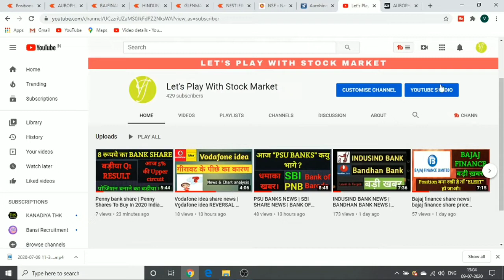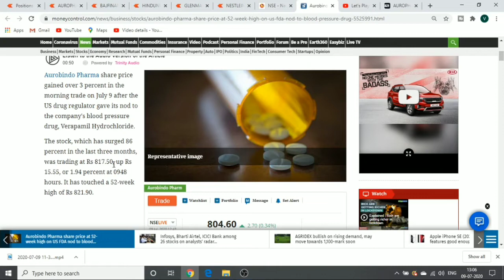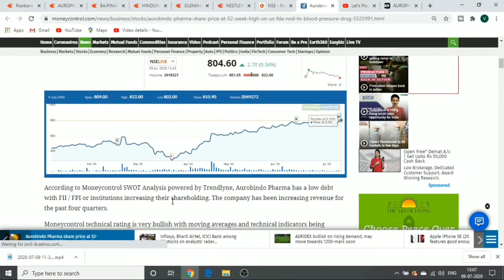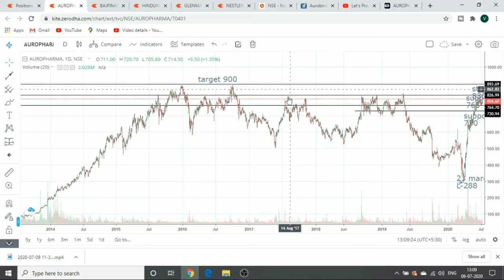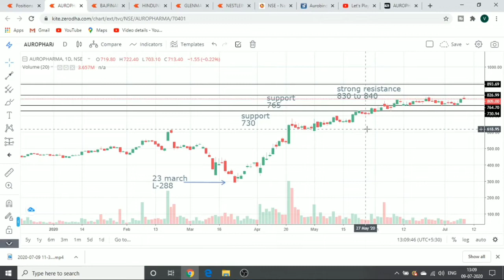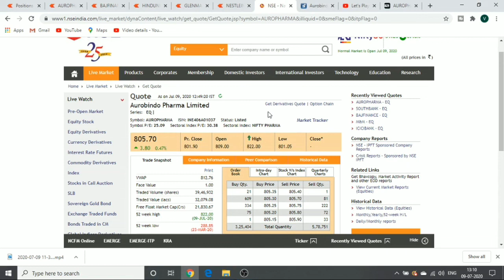AUROBINDO PHARMA SHARE NEWS | PHARMA SECTOR STOCKS IN INDIA | AUROBINDO PHARMA Share Price TARGET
HELLO,

I HAVE SHARE YOU DETAILED ANALYSIS OF AUROBINDO PHARMA SHARE WITH LEVEL AND TARGET.

intraday,
intraday trading, intraday tips, intraday trading tips, intraday trading strategies, best intraday tips, free intraday tips,
nifty 50
bank nifty share price
sgx nifty
nifty today
nse nifty
sgx nifty live
nse banknifty
nifty live

stock charts
technical chart
sensex
sensex today
nifty
nifty share price
nse
bse sensex
bank nifty
nse india
stock market
nifty today
nse nifty